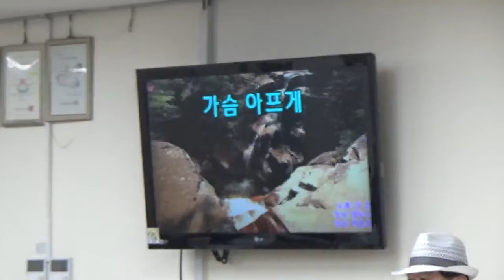가수 오성[가슴아프게//남진]인천동구 노인복지회관2018/10/23